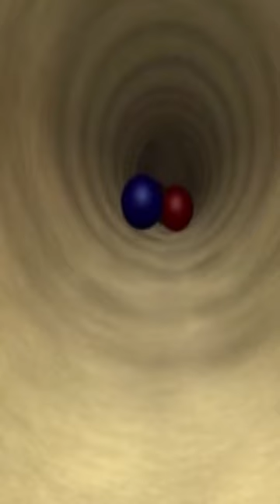Gazoon español | bolos en la jungla | Funny Cartoon Animals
Perdida en el subsuelo de la sabana, la avestruz es perseguida por enormes bolas que amenazan con aplastarla.

¡Hola, todos! ¡¡Bienvenidos a nuestro Canal Oficial de Gazoon Español!! Gazoon es un programa de dibujos animados basado en una jungla. El programa muestra la vida diaria y todas las travesuras súper locas pero súper divertidas de estos animales. ¡Los animales incluyen un elefante, una serpiente, una cebra, jirafas y un pájaro! ¡Diviértete mientras observas a todos estos encantadores animales! Mucho amor, Gazoon.

Hello Everyone! Welcome to our Official Channel of Gazoon Español!! Gazoon is a cartoon show based in a Jungle. The show depicts the daily life and all the super crazy yet super fun antics of these Animals. The Animals include an elephant, a serpent, zebra, giraffes and a bird! Have fun while watching all these lovely animals!  Much Love, Gazoon.